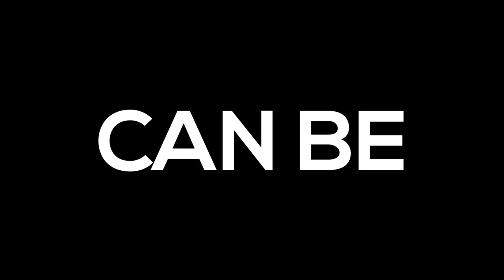Freaky Friday | Trailer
It was the first Friday of April...

The long-anticipated trailer for FreakyFriday is finally here! We worked so hard on this, and hope you enjoy it! If you like what you see, be sure to check out the show tonight and tomorrow by getting your tickets before it's too late!

Edited by Adam Davis
Assistance by Valeria Illan and Kaitlyn Harris
Narration by Thomas Maher

FREAKY FRIDAY is presented through special arrangement with Music Theatre International (MTI). All authorized performance materials are also supplied by MTI.

This show is being produced following COVID-19 guidelines such as mask wearing and social distancing.